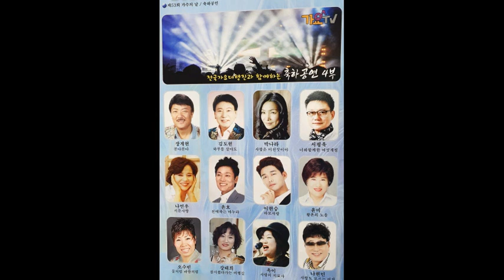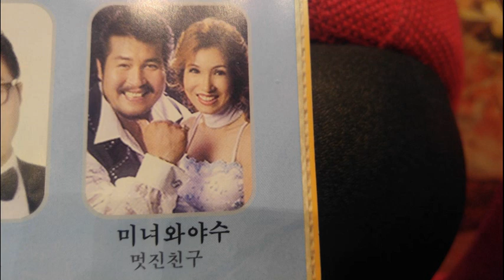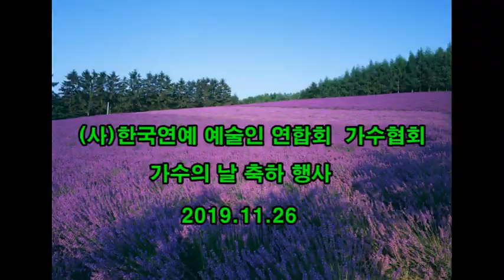가수의 날 기념공연 및 행사 가수 사진 다수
한국 가수협회 가수의 날 기념 공연 과 최고 가수 진성